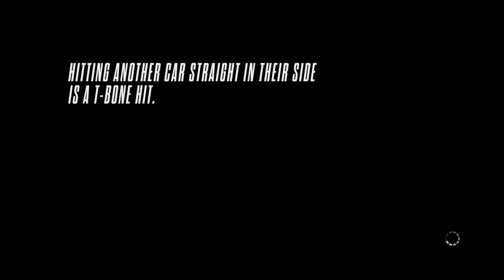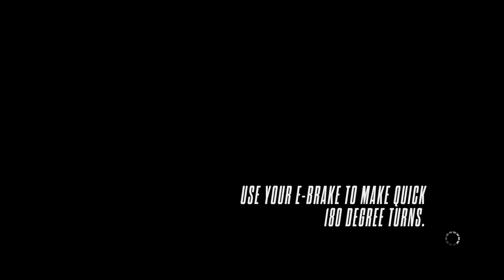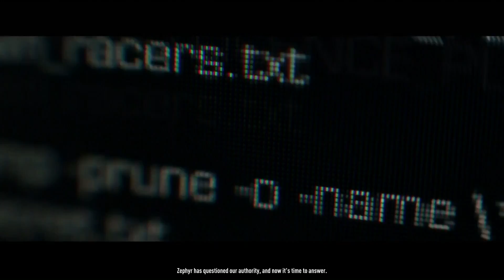Need For Speed Rivals PS4 Walkthrough Part 47 Edit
Due to copyright with one of the songs the original video was removed.